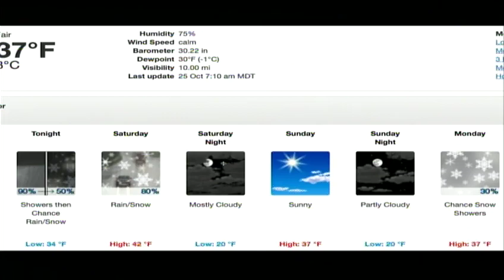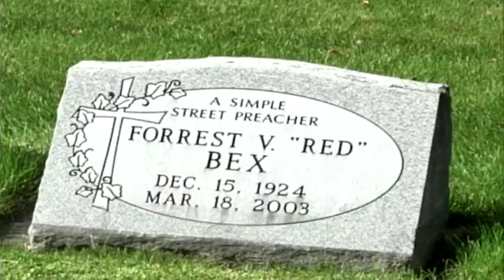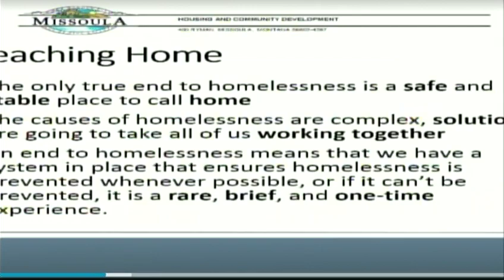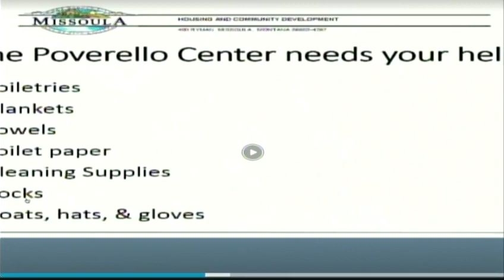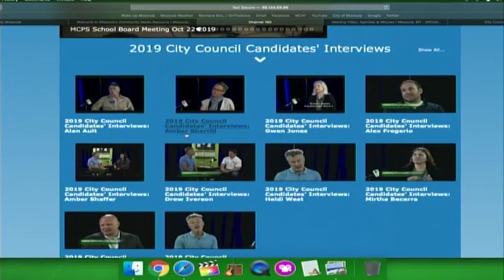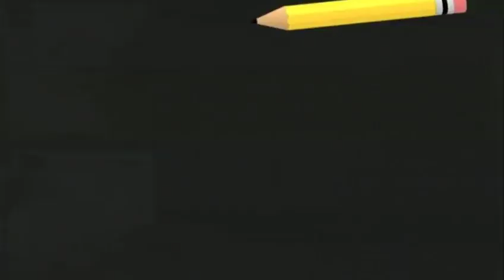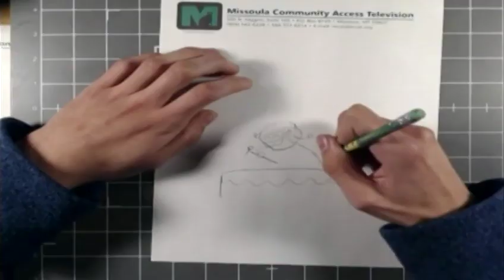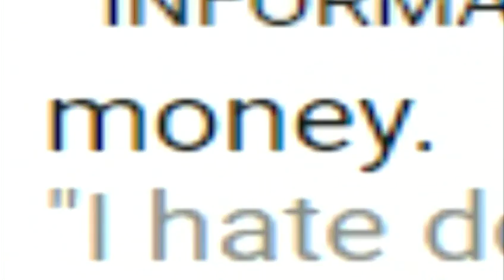Wake Up Missoula 10-25-2019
Rob Edward, Community Services Director for Missoula Aging Services, to talk about updating your medicare plan for those 55 and older. Pre-Critic and a fun new short video in time for Halloween, Missoula is doing a lot and some folks are not too keen on the City of Missoula. Find out from the City Council Report and more on Wake Up Missoula!